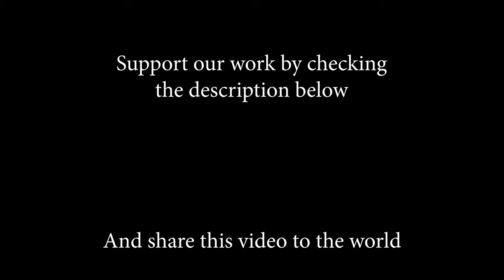Highway To Hell (AC/DC); cover by Andreea Coman